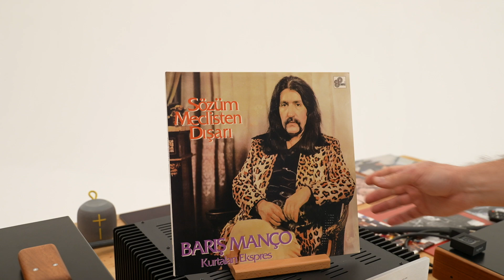yeni bölümü beklerken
yeni bölümü beklerken sizler için küçük bir dinleti ve video hazırladık.

Parçanın devamı için bu güzel albümü edinmeyi unutmayın lütfen :)